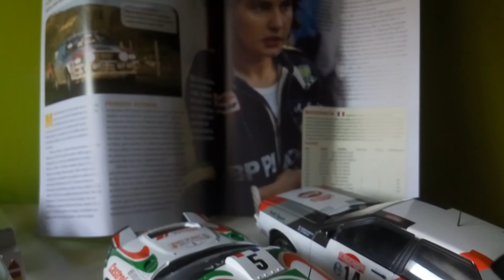Rally Cars 1:18 - Cars 20 & 21 - Altaya Collection - Toyota Celica Turbo - Audi Quattro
Hi everyone! As every month, here my new rally cars!
Toyota Celica Turbo RWD ST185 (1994 Auriol) - Audi Quattro (1981 Mouton)
This collection (from Altaya) is about rally, having a total of 60 cars, being all of them very successful on their respective decades of rallying.

On this video, I show you the cars 20 and 21 of this collection.

Greetings!

Buenas! Estoy haciendo la colección de rallyes de Altaya, a escala 1/18. La colección va de los mejores 60 coches que han pasado por los rallyes a lo largo de la historia. En este último vídeo os enseño los últimos 2 coches que me han llegado (el 20 y el 21).
Un saludo!

GameplayGame